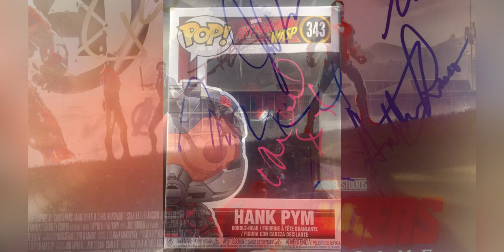Michael Douglas Star of Wall Street~Ant-Man~Fatal Attraction Signing Autographs On The Streets of NY